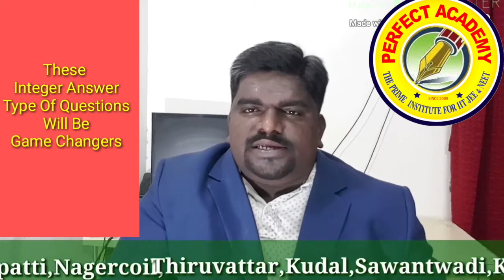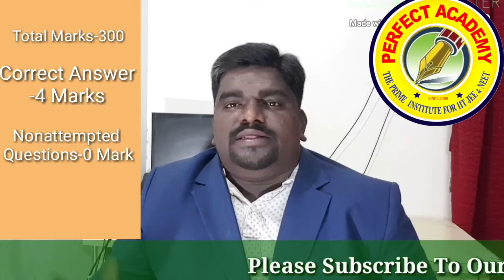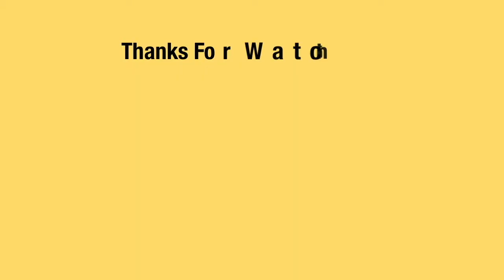JEE MAIN -2020| SUDDEN CHANGES IN EXAM PATTERN | How To Prepare Now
Regarding JEE MAIN, NTA has released a new notification indicating a lot of changes in the exam pattern. These changes have created a lot of confusion in students hence PERFECT ACADEMY has decided to decode these changes.
After watching this video completely students will be able to prepare with confidence for JEE MAIN

Here we will discuss

1. Number of questions in JEE MAIN
2. Nature of these questions
3. Mark distribution
4. Duration
5. How Many Times a year exam will be conducted?
6.How to deal with these changes.

FOCOFUTURO EDUCATIONAL SERVICES LLP
CHENNAI.